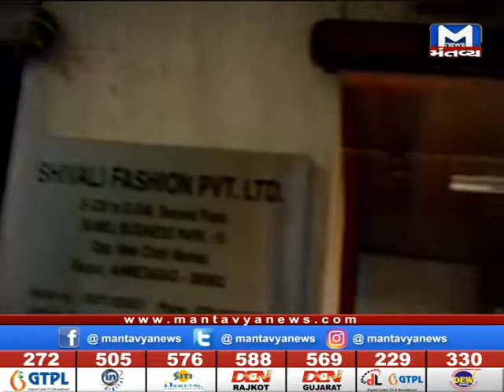Ahmedabadમાં ITનાં દરોડા, કેટલી રોકડ ઝડપાઇ?